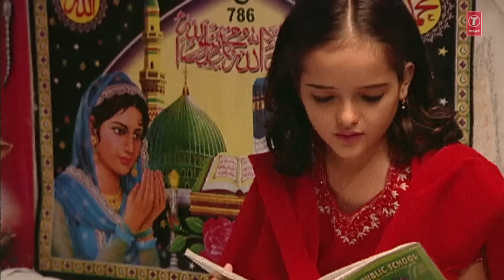►दो नन्ही रोज़दार लड़कियाँ► RAMADAN 2018 FULL (HD VIDEO) || TASNEEM AARIF || T-Series Islamic Music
T-Series Islamic Music Presents "DO NANHI ROZADAAR " (VIDEO) in the melodious voice of HAJI TASNEEM AARIF. It's music is compossed by AALWIN BROWN and kalaam by SHAUK WAZIR GANJVI. Watch and Enjoyy..!!

► Song : DO NANHI ROZADAAR LADKIYAAN
► Singer : TASNEEM, AARIF KHAN
► Album : DO NANHI ROZEDAR LADKIYAN
► Music Director : AALWIN BROWN
► Lyricist : SHAUK WAZIR GANJVI
► Music Label : T-Series